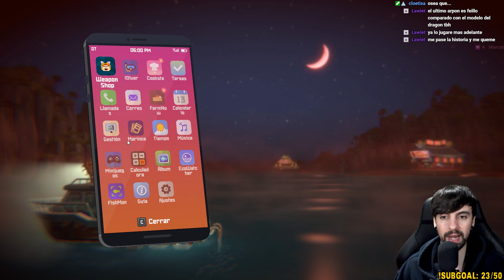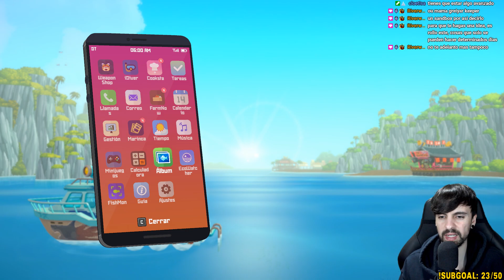Dave the Diver (Dredge DLC) - Episodio 11 (Gameplay en español)